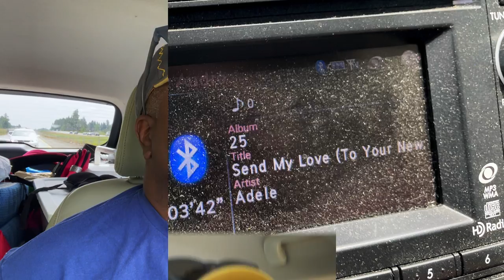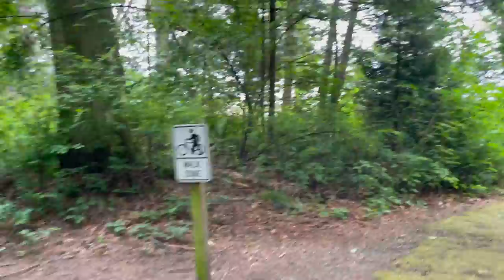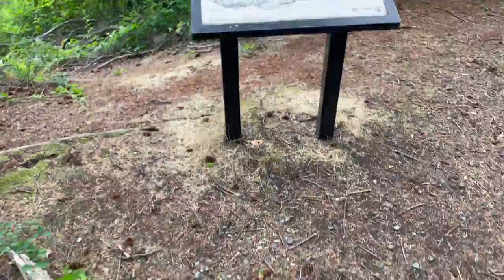car camping at birch bay state park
Hitting the road and car camping at Birch Bay State Park in Washington.  Near the Canadian border, this is one of the top parks in all of the state!

In this video:
- Checking out Birch Bay State Park in Blaine, Washington
- a full breakdown of the park and spot #115
- And a big hike which is towards the end of the video

For more information on this video, including how much I paid to stay and other videos, head on over to RVJedeye.com.

And a reminder, if you like the content you’re seeing, don’t forget to click, subscribe and hit that bell notification so you’ll be updated whenever a new video is posted! it really means a lot.

Also a reminder, new videos drop every Sunday!

SO HOW CAN YOU REACH ME?:
Hey folks, great news I’m am a part of the Amazon Services LLC Associates Program and as such, I earn money from qualifying purchases.
GET SOME RVJEDEYE SWAG
You can pick something up now and if you take a picture of you with it and send it over, I’ll feature you on my website.

“Bubbles a la Carte”
Composed by baegel
Produced by baegel, Gabriel Millman

“Application”
Composed by Isac Lundholm
Produced by Isac Lundholm

“Elecktro Sunset”
Composed by Forever Sunset
Produced by Forever Sunset

“One Fine Line”
Composed by Femme TOV
Produced by Femme TOV

“A Vulnerable Mind”
Composed by Magnus Ludvigsson
Produced by Magnus Ludvigsson

“On the Side”
Composed by Martin Landström
Produced by Martin Landström

“Discount Fruits”
Composed by baegel
Produced by baegel